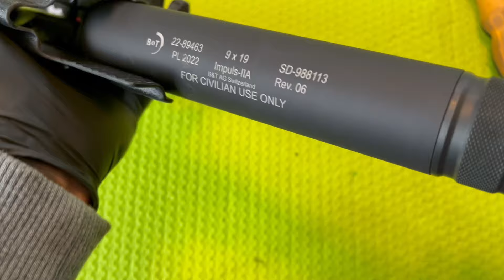Funda de porte oculto Green Bear Kydex - parte 1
Vídeo ofrecido por FirstRoundPop.pl, sin su apoyo nosotros no seríamos posibles. Dadles un visto, tienen fundas de porte oculto, clips DCC, Loctite 243 y otras cosas.

Mucha atención a Green Bear Kydex porque parece que tienen la mente muy abierta a implantar cambios y es muy probable que la siguiente generación de esta funda sea incluso mejor.

En la parte 2 hablaremos de las posibles modificaciones y daremos nuestra conclusión.